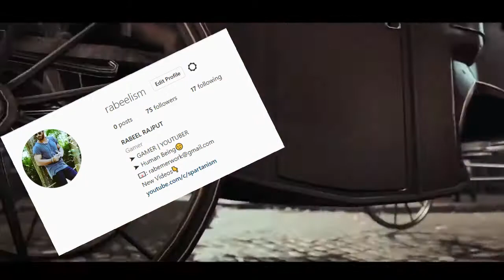Top 10 Best OFFLINE Games For Android | New High Graphics Offline Games 2022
Top 10 Best OFFLINE Games For Android | New High Graphics Offline Games
Top 10 OPEN WORLD Games Like GTA 5 For Android | High Graphics GTA Games For Android 2022
Top 15 Best OFFLINE Games For Android 2022 | High Graphics Offline Games
10 Best SIMULATOR Games For Android 2022
Top 10 High Graphics PSP Games For Android | Best High Graphics PPSSPP Games For Android
TOP 10 Realistic OFFROAD Games For Android Offline | Offroad Simulator Games Android
Top 10 ANIME Games For Android 2022 | Top 10 High Graphics Anime Games
Top 10 Console Quality Games For Android 2022 | High Graphics (Offline/Online)

games android 2022,
games android offline,
games android 2021,
games android online,
games android multiplayer,
games android high graphics,
games android download,
games android controller support,
games android adventure,
games android action,
games android apk,
games android auto,
games android and iphone can play,
games android apk obb,
games android anime,
android games addict,
games android best,
games android best graphics,
games android box,
android games battle royale,
android games bus simulator,
games best android offline,
android games best graphics offline,
games batman android,
games android car,
games android can play with iphone,
games android coop,
android games channel,
android games car simulator,
games crypto android,
android games can earn real money,
games android development,
games drift android,
android games download link,
android games december 2021,
android games download website,
android games driving,
games digimon android,
initial d games android,
d&d games android,
d day games android,
best d&d games android,
best d day games android,
d day games for android offline,
android games earn real money,
android games evolution,
android games emulator,
android games earn crypto,
android games earn money,
android games emulator for low end pc,
android games edit,
android games emulator for pc,
formula e games for android,
games android free,
games android for 2 player,
games for android,
games for android offline,
games for android high graphics,
games for android 2022,
games for android tv,
games android games,
games android gamepad,
games android gameplay,
games android gta 5,
games android graphics,
games android grafik terbaik,
games android gamepad support,
games android github,
games android horror,
games android hd,
android games high graphics offline,
android games high graphics open world,
games hd android offline,
android games highly compressed,
android games high graphics tamil,
games android ios,
games android iphone can play together,
games in android,
android games in tamil,
games in android tv,
games in android offline,
android games in windows 11,
android games in pc,
android games january 2022,
games java android,
android games joystick support,
android games jan 2022,
rpg games for android,
android games like jump force,
games like journey android,
android games with joystick,
android games kaise banaye,
android games keyboard and mouse support,
android games ka pro gamer,
android games kingz,
games for android kitkat,
games like karlson android,
android games top kuboom,
android games with keyboard and mouse,
games android like gta 5,
android games like valorant,
android games like genshin impact,
android games like forza horizon 4,
android games like rust,
android games like dark souls,
android games like god of war,
android games like fortnite,
games android multiplayer online,
games android mobile,
games android malayalam,
games android mmorpg online,
games android mod apk offline,
games android mod,
games android mod apk,
icarus m games for android the best mmorpg,
games android new,
games android no ads,
games android nft,
games android naruto,
android games not on play store,
games naruto android offline,
android games new 2022,
android games name,
hack n slash games android,
hack n slash games android offline,
n gage games on android,
games android offline 2022,
games android open world,
games android online multiplayer,
games android offline high graphics,
games android offline under 200mb,
games android offline open world,
best io games for android,
games android pc,
games android phone,
games android play store,
games ppsspp android,
games pokemon android,
games ps2 android,
android games play with friends,
games ps3 android,
android games on quest 2,
android games console quality,
android games high quality,
games like titan quest android,
games like dungeon quest android,
android games with console quality graphics,
android quest games,
games android racing,
games android rpg,
games android reddit,
android games recommendations,
android games review,
android games rpg offline,
android games realistic graphics,
games rally android,
spider man android r user games,
r user games android,
games android survival,
games android studio,